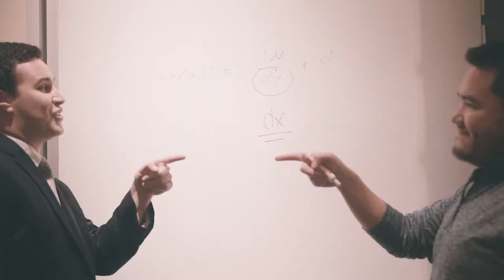Pi Sigma Epsilon Recruitment Video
Pi Sigma Epsilon is a co-ed interdisciplinary business fraternity at the University of Maryland.